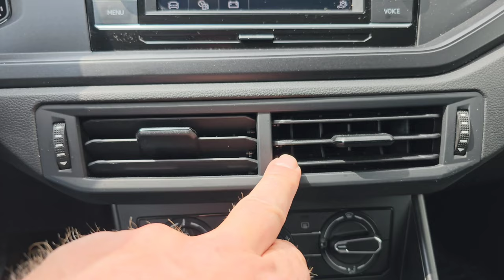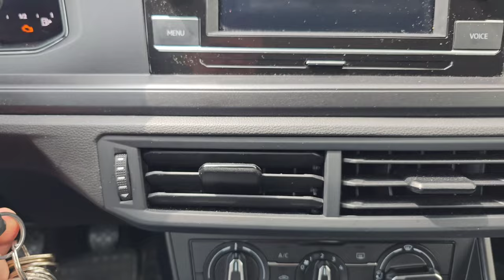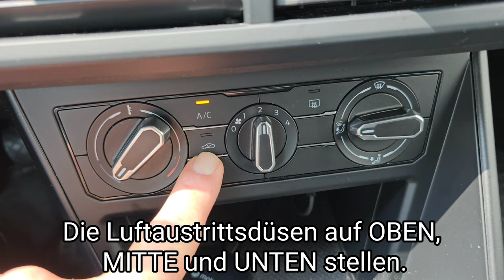Klimaanlage stinkt & müffelt? Auto-Klimaanlage desinfizieren + reinigen - so einfach geht es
Hier im Video zeige ich euch, wie ich regelmäßig die Klimaanlage in meinem Auto desinfiziere, damit auf Dauer kein Gestank oder muffiger Geruch aus dem Gebläse meines Fahrzeugs kommt.
Hier die im Video angesprochenen Kauflinks zu amazon.de*:
200 ml ABACUS Klimadesinfektion (Auto):